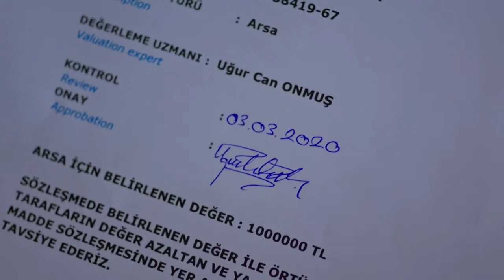Cruel Capitulo 35 en español parte 8/parte 9 aqui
👌🏽Subscribete para ver más capítulos👌🏽